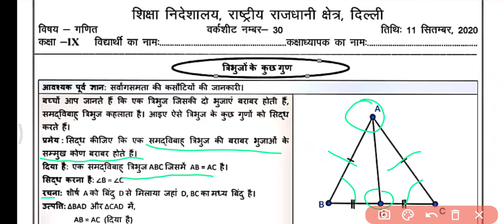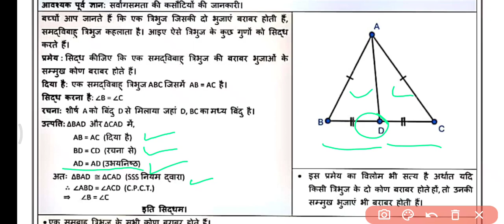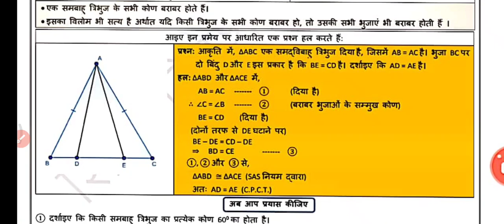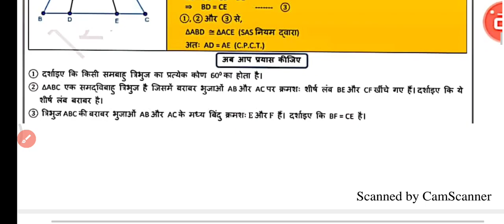Class 9 Maths worksheet 30 Hindi Medium| Doe Delhi government school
Class 9th : सब्जेक्ट :  Maths || Doe WorkSheet30 Solution|| 11 September 2020 || Subject : maths  Topic : Worksheet maths  hindi medium worksheet 30 class 9
11 September 9 class worksheet 30
11 September 9th class worksheet 30
11 September worksheet 30  30worksheet  maths hindi medium
Maths hindi me class 9 worksheet 30 maths doe worksheet Doe worksheet 9th class
Maths class IX worksheet maths,
class 9 ki worksheet 30 11September doe worksheet class 9
9th class All DoE worksheet Solution
Class : hindi Medium : Daily DoE worksheet Solution : DoE Delhi Govt school